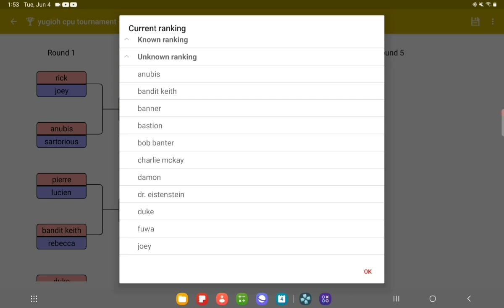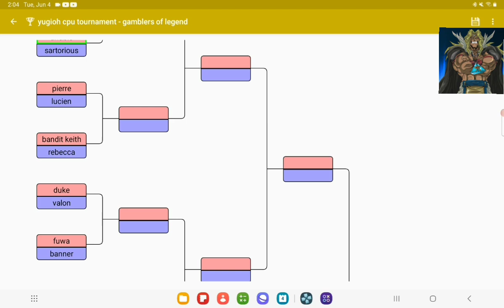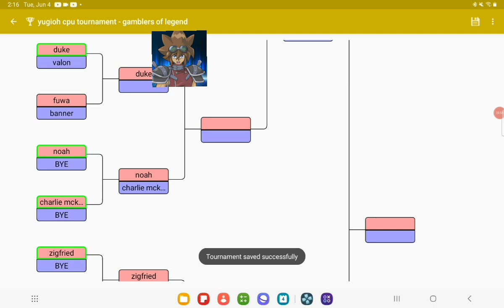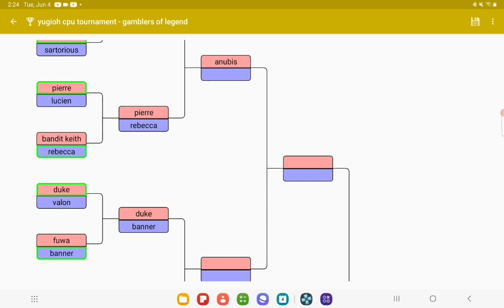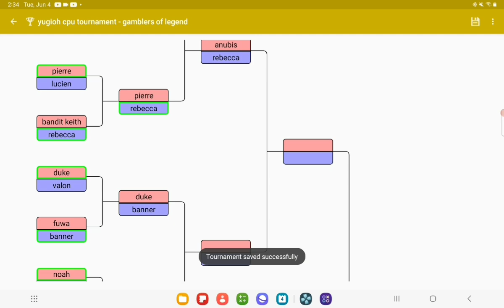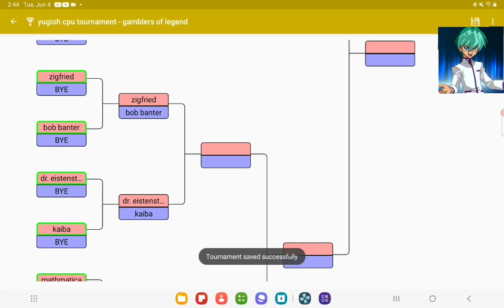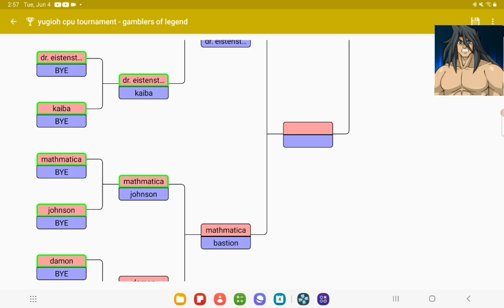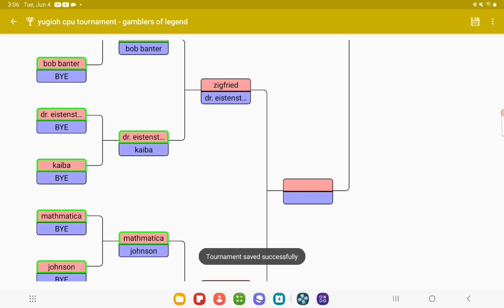Yu-Gi-Oh! CPU Tournament - Gamblers Of Legend Part 1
its gamblers vs non believers here! which ideal will be the better?! thats why we duel to find out!